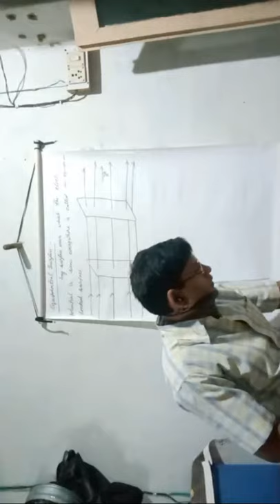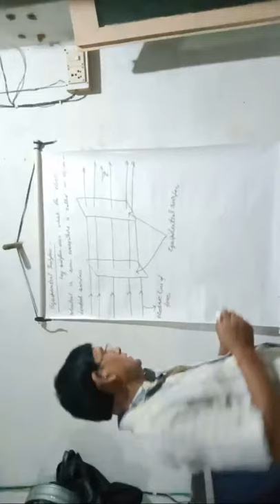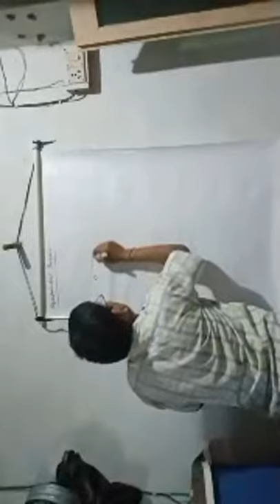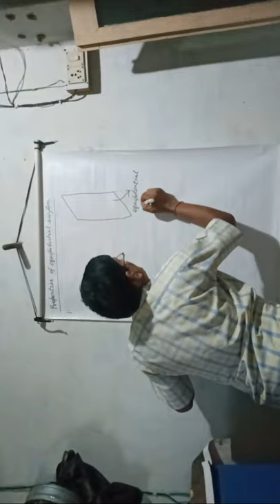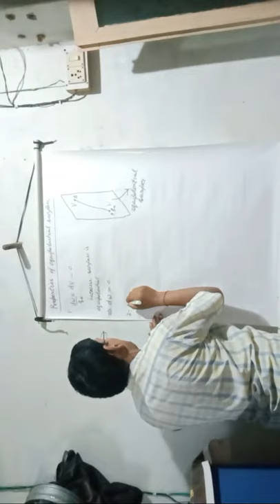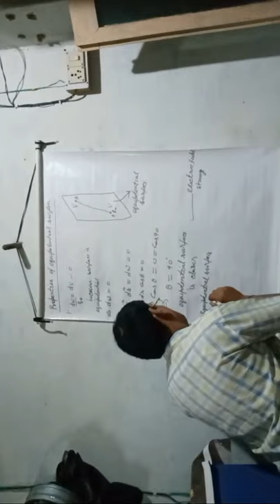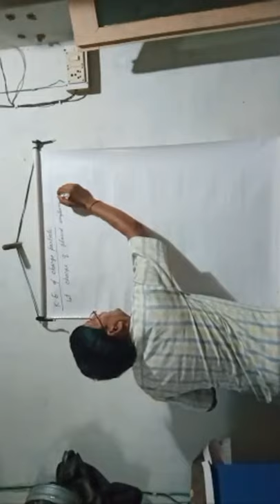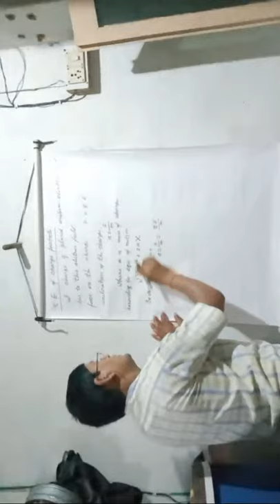Equipotential Surface And Electric Potential Energy